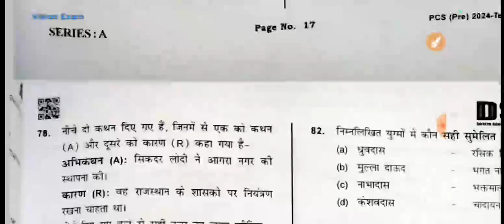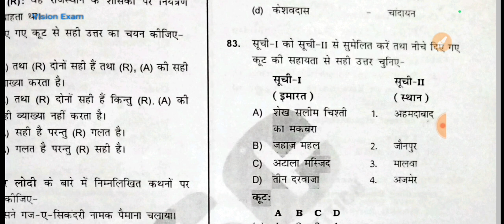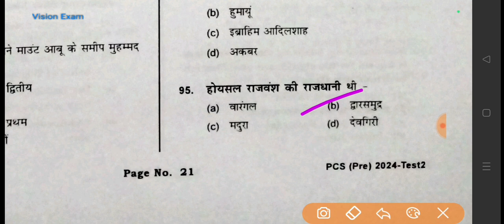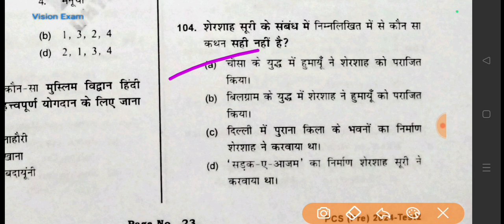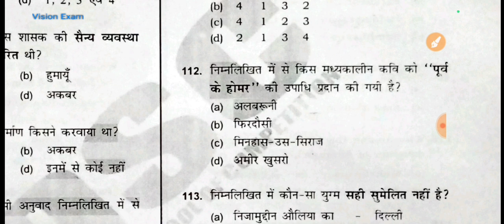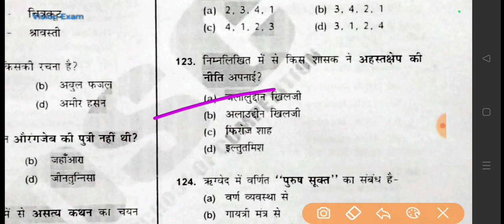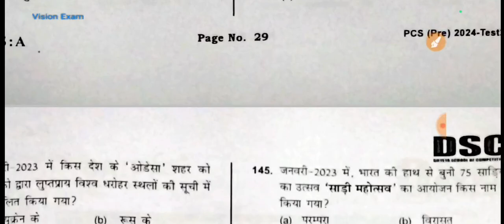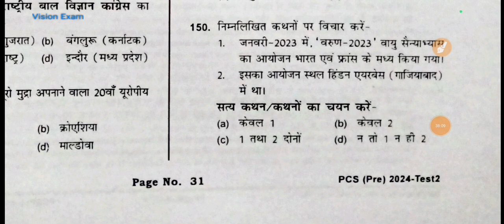UPPCS 2024|Dhyeya IAS UPPCS Test Series| Test No 02: Part 02